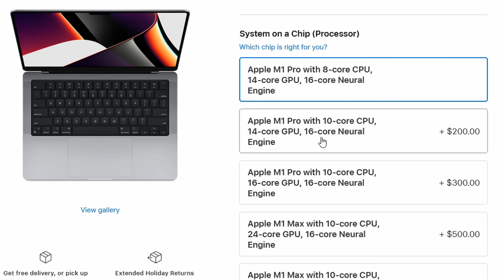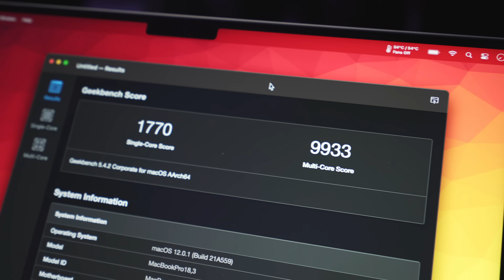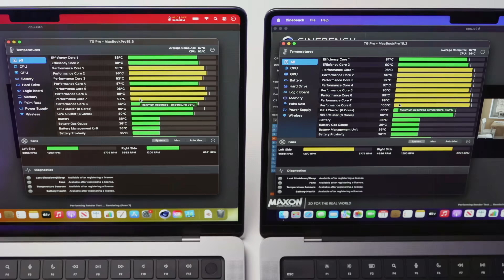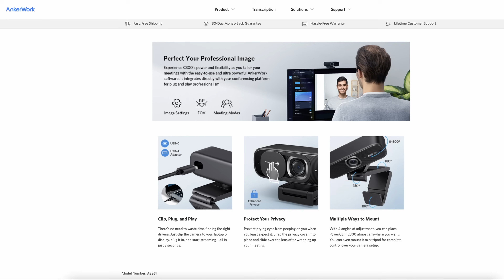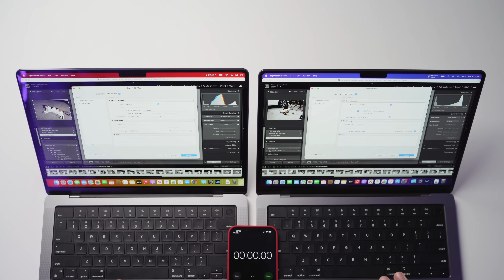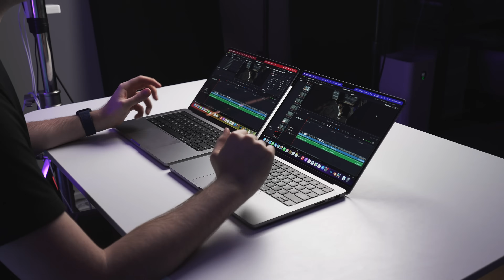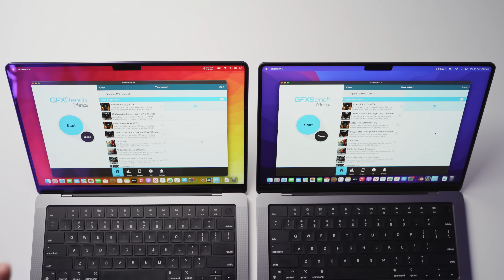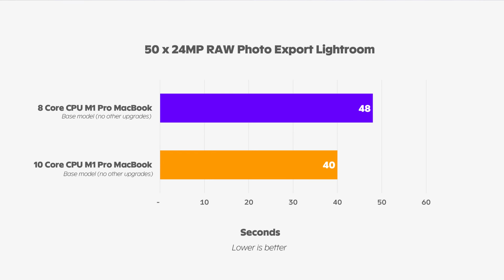M1 Pro MacBook - 8 Core CPU vs 10 Core CPU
For an extra $200 USD, you can upgrade your base model M1 Pro MacBook from 8 CPU cores to 10. However, is this upgrade really worth the cost? Will you see any kind of substantial increase in performance? In this video we put both machines to the test, and find out once and for all.

Best M1 MacBook Pro Deals:
⮕ 14" M1 Pro MacBook
⮕ 16" M1 Pro MacBook

00:00 Introduction
00:51 Geekbench 5 CPU
01:59 Geekbench Metal GPU
02:37 Fan Noise During CPU Stress Test
03:10 CPU Temperature During Stress Test
04:41 Cinebench R23 Benchmark
05:08 Compressor Footage Transcode
06:01 Sponsor
06:49 Lightroom Export
07:38 Blender EEVEE Render
08:21 Blender CYCLES Render
08:59 h.264 4K Editing on Resolve
10:41 4K Timeline Render on Resolve
11:31 GFX Metal Aztec Ruins Gaming Benchmark
11:55 Tomb Raider Gaming Benchmark
12:31 Battery Life
13:20 Purchase Recommendations